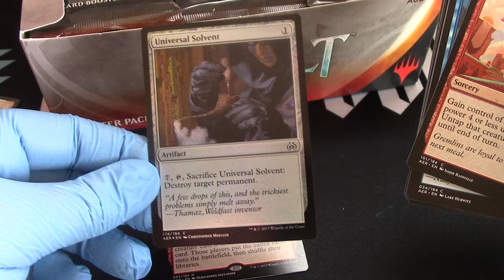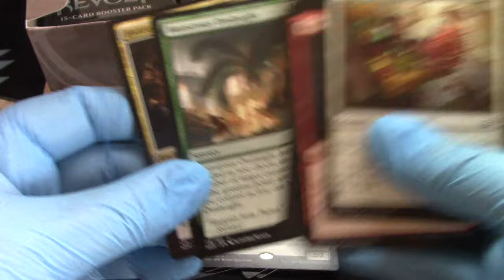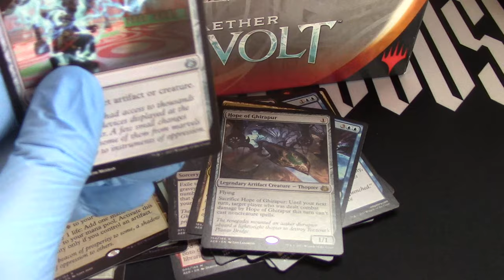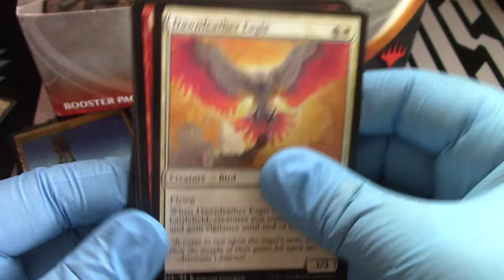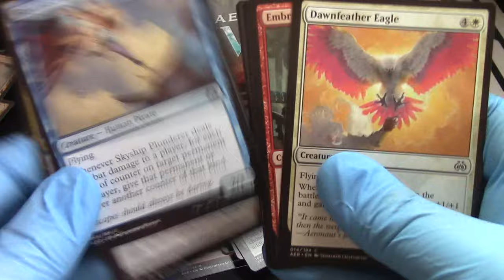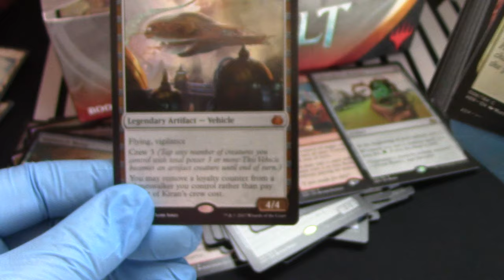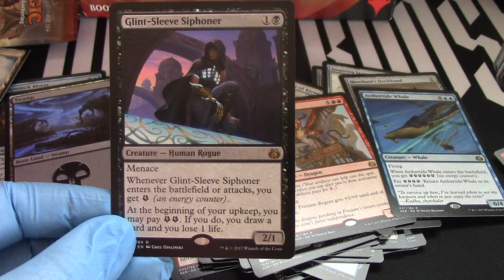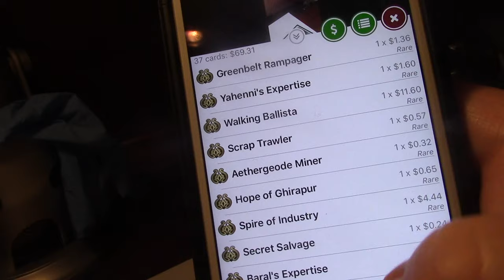MTG Aether Revolt whole Booster box opened! Magic the Gathering Openboosters